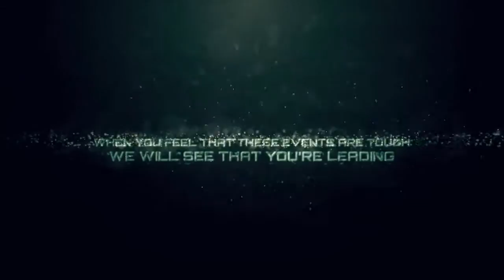DG Vaishnav college - 30th CADOFEST 2012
A visual effects Intro done for D.G.Vaishnav college, Chennai